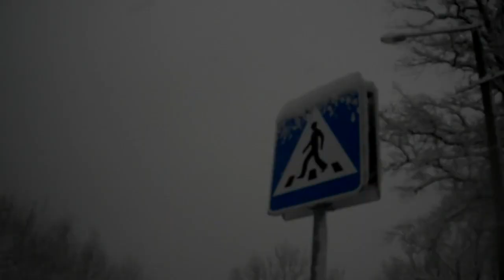Tallinn, suur lumesadu, 7. jaanuar 2012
Talv algas alles 7. jaanuaril, esimene suurem lumesadu. Teekond Lasnamäelt Maarjamäele ja Piritale. Tallinn lumes.